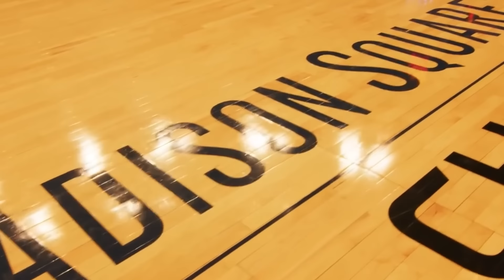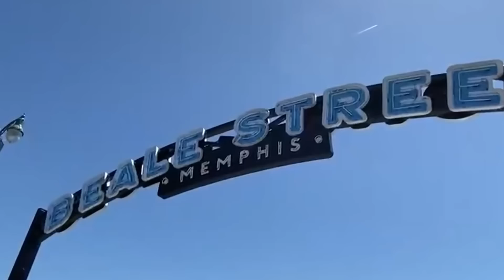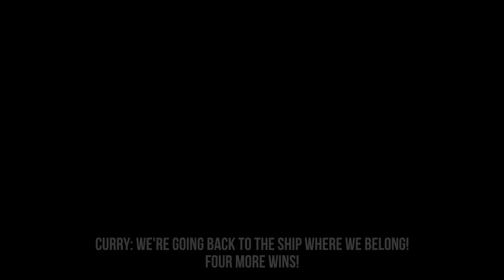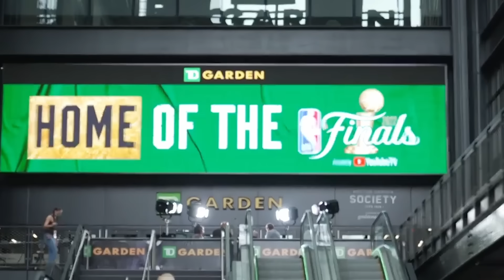SILENCED | A Stephen Curry Film | Documentary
SILENCED, is an original documentary about Stephen Curry and the Golden State Warriors' return to the 2022 NBA Finals.

From season ending injuries to a last place finish, it seemed like the Golden State Warriors were far from the dynasty that had taken the NBA by storm for the early part of a decade. As the rest of the basketball world moved on to the next contender, Stephen Curry and the rest of the Warriors continued working, just waiting for the opportunity to once again have their core healthy and sharing the court together again. The 2022 season was filled with special moments for the two-time MVP. He broke the NBA's all-time three point record and found himself on the league's 75th anniversary team amongst the game's legends, but the crowning moment of the season (and his career) would come with his return to the NBA Finals. This is the story of how Stephen Curry would once and for all cement himself as one of the NBA's all-time greats, with a memorable Finals MVP performance that earned him his fourth ring.

God bless.